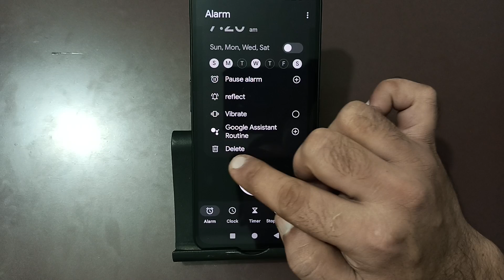how to stop alarm in nothing phone 1, alarm kaise hataye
Best powerful CPU under 10k

60-Inch Tripod with Bag

7 Socket 6A Extension Board